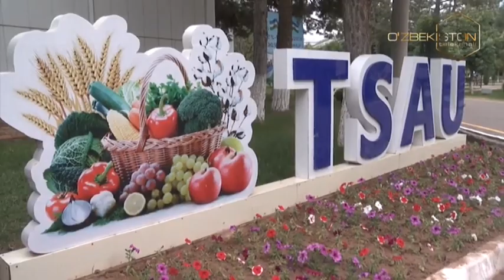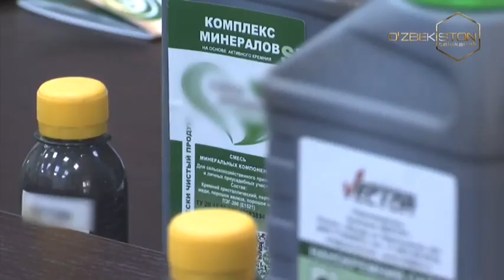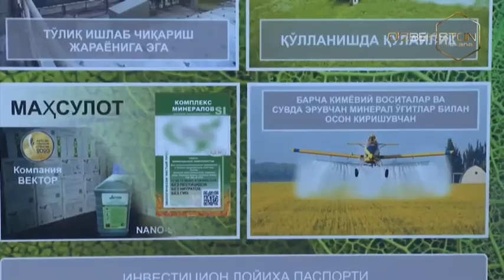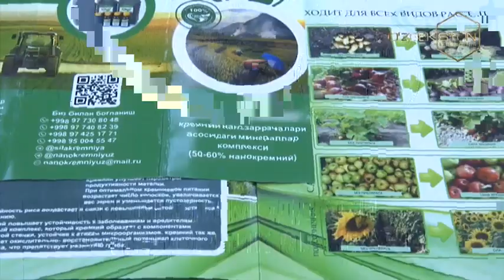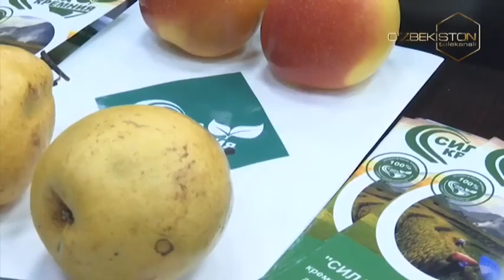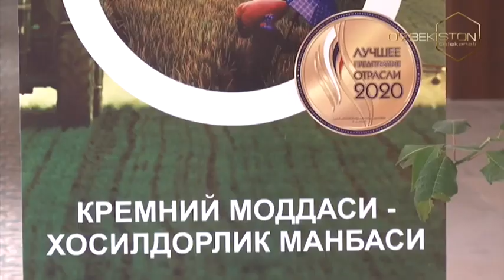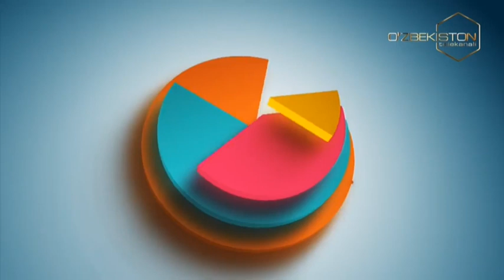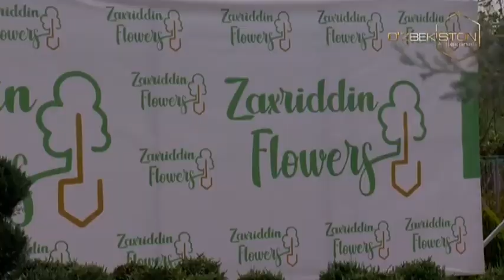Agroolam | Аграр соҳада билим ва инновациялар тизими маркази фаолиятидаги натижалар [12.05.2021]